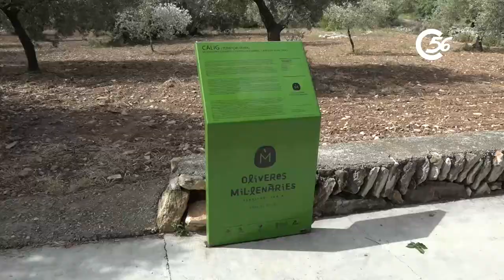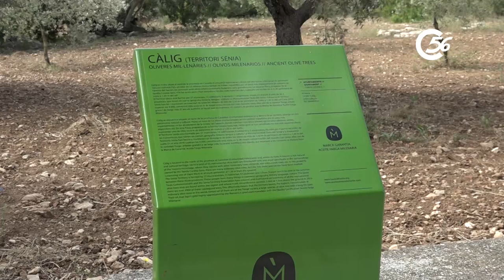Visita al garrofer de Cabanils de Càlig, I Premi al millor garrofer monumental d'Espanya